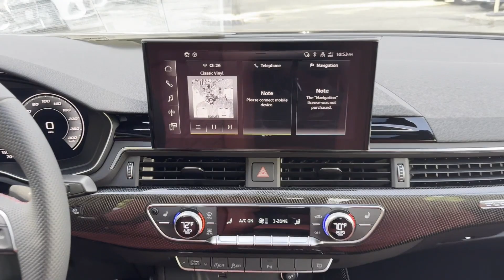2024 Audi S5 Sportback Premium Plus Bridgewater, Somerville, Mechanicsville, Bradley Gardens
2024 Audi S5 Sportback Premium Plus WAUC4CF55RA115171 Video

This 2024 Audi S5 Sportback Premium Plus is full of phenomenal features such as: